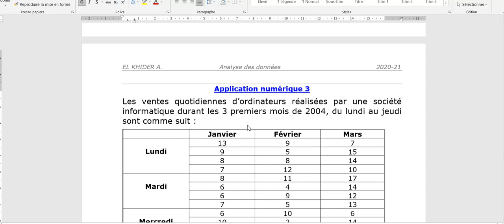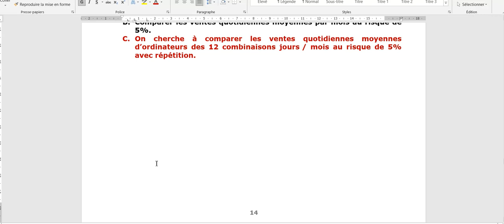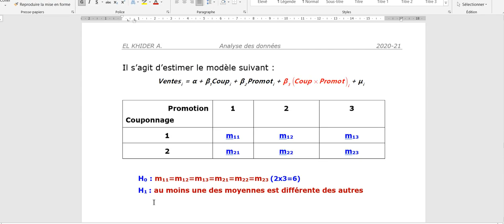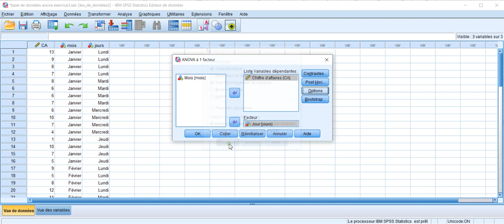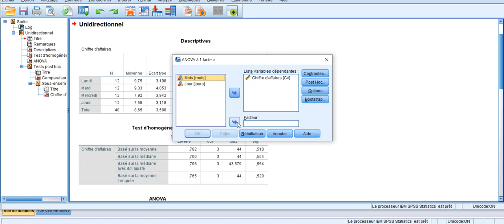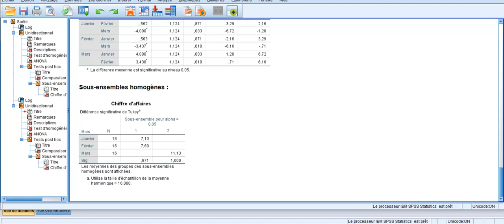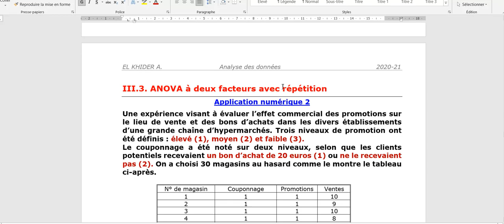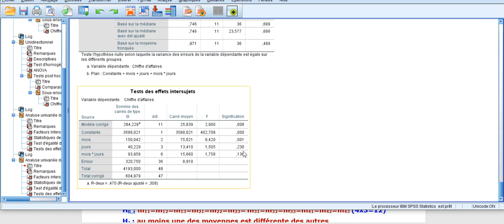Analyse de la variance à un facteur ANOVA 1 sur SPSS, Cours analyse des données Séance 16